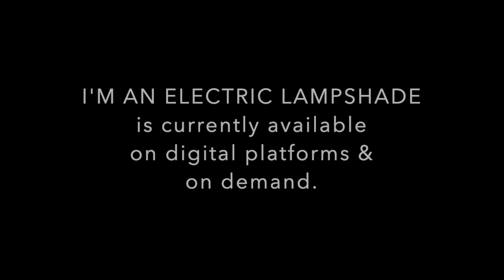Filmwax TV: Doug McCorkle & John Clayton Doyle (I'M AN ELECTRIC LAMPSHADE)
Guests include director John Clayton Doyle and the subject of his acclaimed, award-winning "I’m An Electric Lampshade", Doug McCorkle. The film premiered on digital platforms March 28 from Gravitas Ventures.

Called both “one of the best documentaries of the year” (on-magazine.co.uk), and “One of the best films we’ll see all year” (KQED), this unique, mind-bending musical odyssey stars Doug McCorkle, a buttoned-up, mild-mannered corporate accountant. After retiring at age 60, Doug puts his marriage, life savings, and reputation on the line to chase his wildest dream.